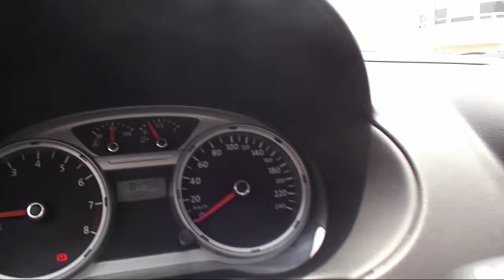Volkswagen / Gol / 2011 / BP146865